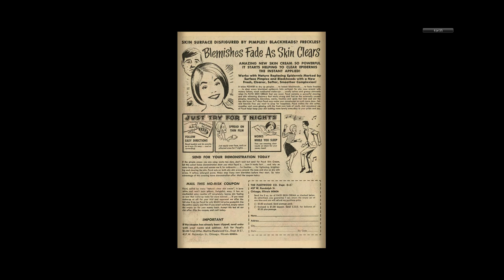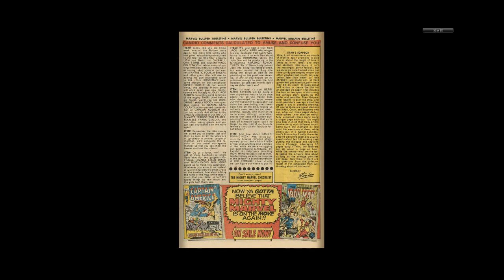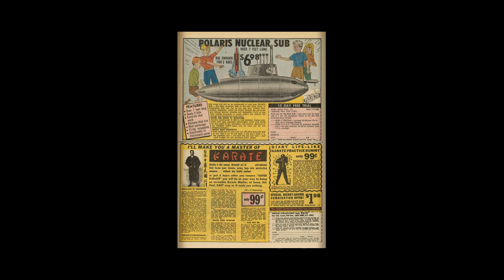197006 Daredevil v1 065